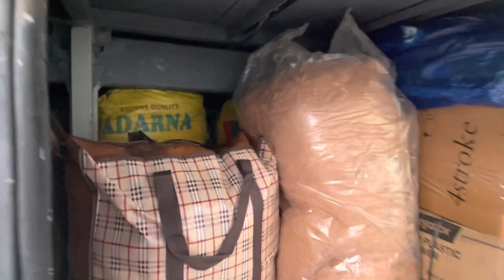hatid sa Elavil tour terminal p. tuazon cubao